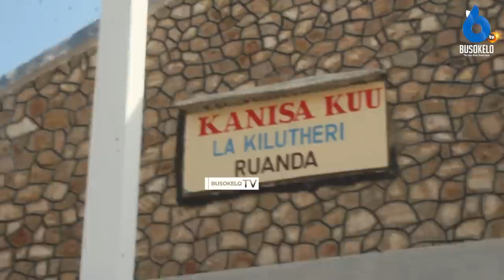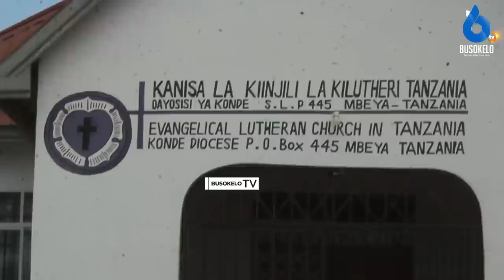DR MWAIKALI NA WAFUASI WAKE KUANZISHA KANISA JIPYA